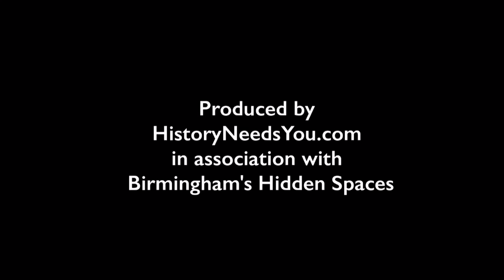Birmingham Municipal Bank - Brum's Hidden Spaces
Birmingham Municipal Bank was launched by the local authority in 1916 to enable ordinary people to save their wages and to support the war effort. It was placed on a statutory footing in 1919 and the new headquarters building was opened in 1933. Designed by Thomas Cecil Howitt, the architect of Baskerville House, which faces the bank on Centenary Square. The bank was subsumed into the TSB in 1976 and the headquarters building was closed in 1996. Still awaiting redevelopment, Birmingham Municipal Bank is now used for arts events and as a filming location.

This film shows an art exhibition by Shun Ito, hosted in the bank as part of the International Dance Festival Birmingham

The bank is shown in context on Broad Street Birmingham and the inside tour includes the very striking Art Deco bank vault. Archive images are courtesy - please visit this website for a comprehensive history of the bank.

The film is accompanied by Al Bowlly singing ‘Oceans of Time’, recorded the year the bank headquarters was opened in 1933.